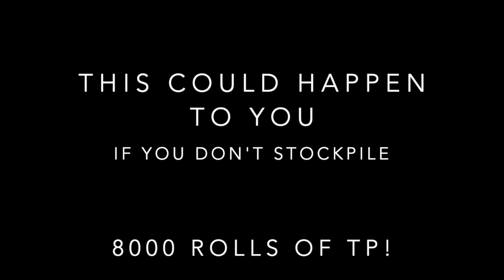A Modern Horror Film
This video is about surviving in the age of Corona.